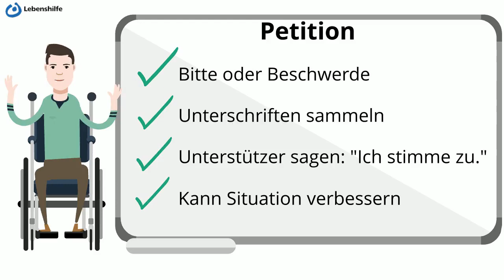Petitionen in Leichter Sprache | 🗣️ Leichte Sprache | Das Internet ist für Alle da!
Petitionen: In diesem Video geht es um Petitionen.
Wir erklären in Leichter Sprache:
Was ist eine Petition?
Das Video ist Teil des Projekts der Lebenshilfe:
"Das Internet ist für Alle da!"